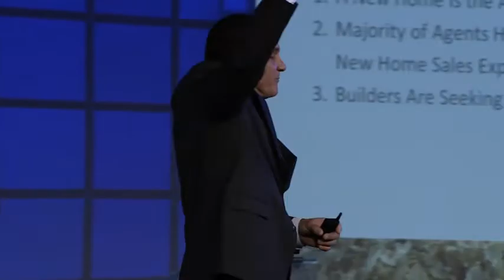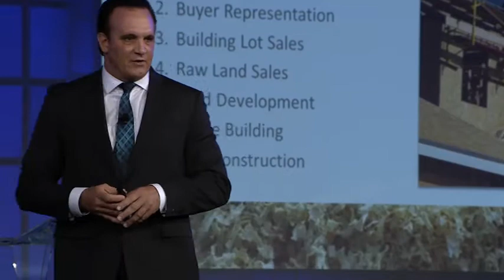Dennis Walsh New Homes - New Opportunities Highlights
Demo video shares highlights as Dennis Walsh delivers a main stage presentation at the EXIT Realty International Convention.